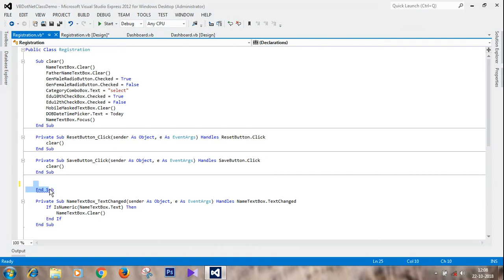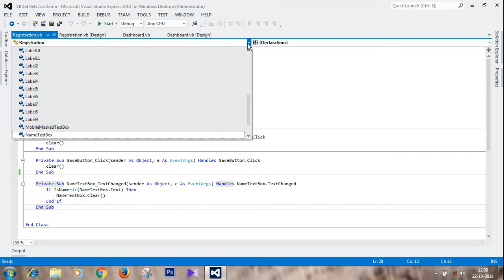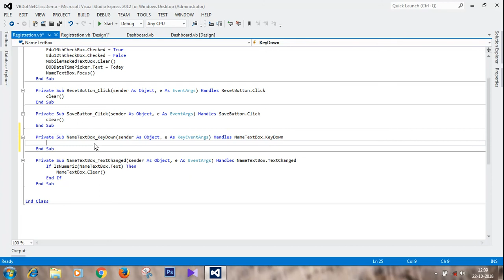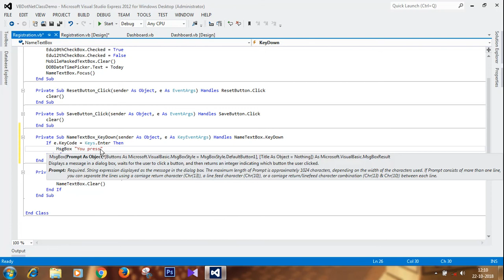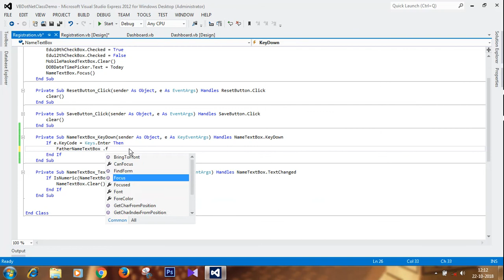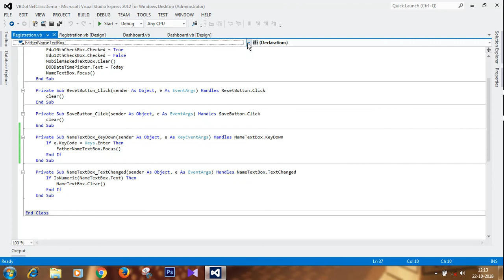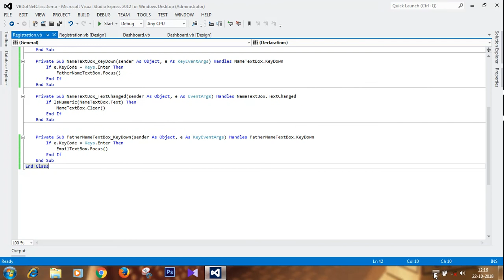Part-14 VB.Net Enter event in hindi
VB.Net Enter Event